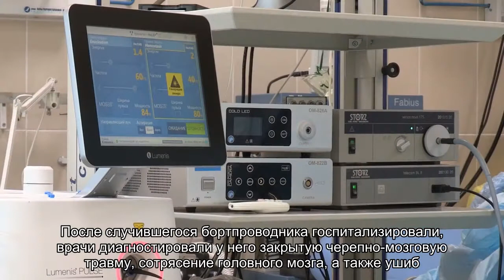Пьяный россиянин искалечил бортпроводника в московском аэропорту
Пьяный пассажир искалечил бортпроводника во Внуково. Инцидент произошел во время вылета самолета в Киров после того, как сотрудник авиакомпании отказался пускать нетрезвого мужчину на борт. В ответ тот принялся избивать члена экипажа и нанес ему несколько ударов руками и ногами.